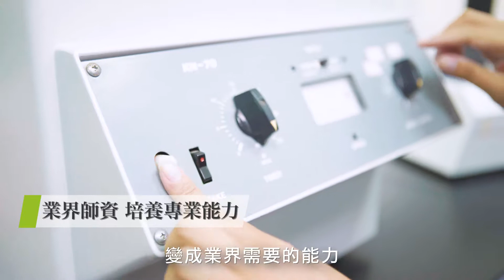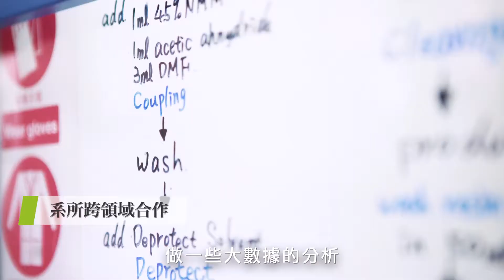屏科大 X 遠見雜誌 研究所